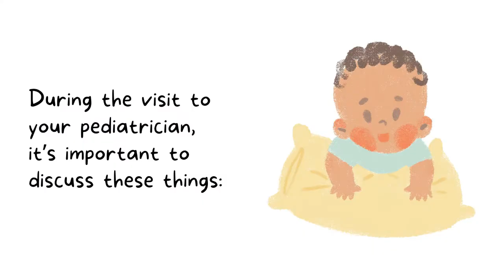Baby Milestones - What Most Babies Do at 2 Months - Developmental Milestones for Babies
How your little one moves, acts, speaks, learns, plays, and interacts gives important clues about his or her development.

There are things most children can do by a certain age. These first-time actions are called developmental milestones.

In this video, we’ll discuss these milestones which your child reaches during the second month. These milestones are as defined by Centers for Disease Control and Prevention (CDC).

Liked this video? Please check out the Stuff4Tots website and YouTube channel for more parenting tips and resources you might also enjoy:

Popular Questions First-Time Parents Ask - 12 First Time Parent Tips

Do the First 1,000 Days Determine the Rest of Your Life?